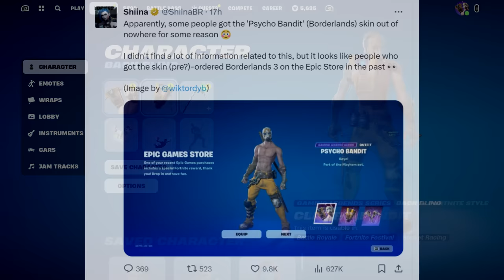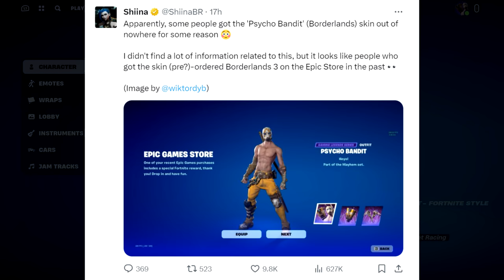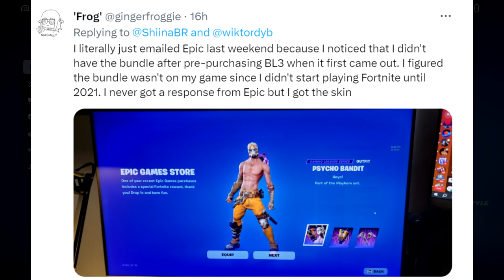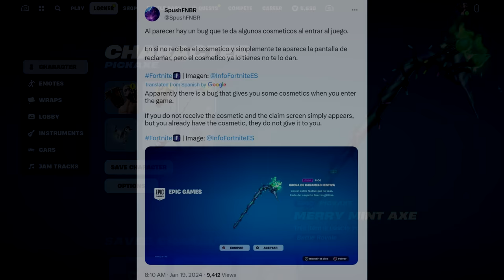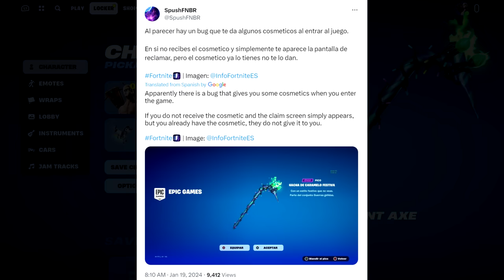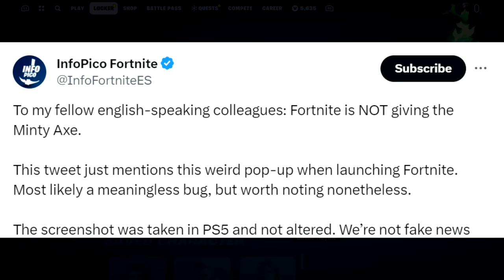Fortnite Players Are Getting PSYCHO BANDIT After 5 YEARS, But How?! (Super Rare Cosmetics)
Here's the scoop on why people are all of a sudden receiving the super rare PYSCHO BANDIT.

VIDEO CREDITS
★Thumbnails Created By:
MsMarvel311